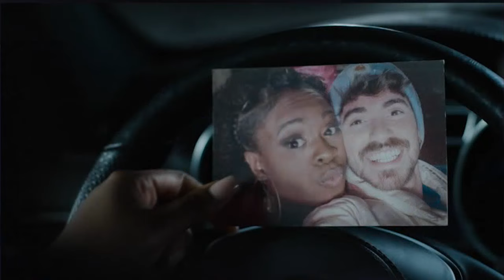The Good Doctor 7x07 Promo (HD) Final Season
The Good Doctor 7x07 Season 7 Episode 7 Promo - The Good Doctor returns with new episodes Tuesday April 30th on ABC.

The Good Doctor 7x07 Promo/Preview
The Good Doctor Season 7 Episode 7 Promo
The Good Doctor 7x07 Promo (HD)

» Watch The Good Doctor Tuesdays at 10pm/9c on ABC
» Starring: Freddie Highmore, Richard Schiff